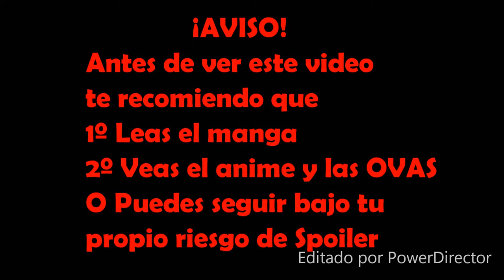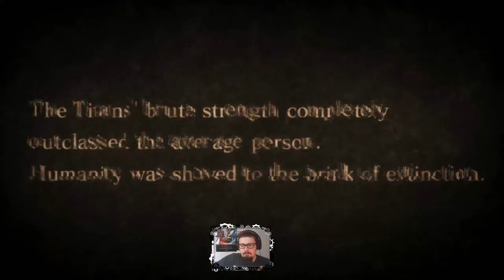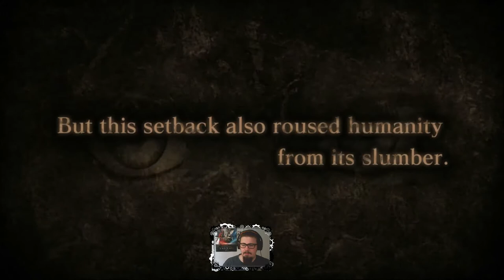[2.0]Attack On Titans ¡Esto es la BOMBA! (PRIMEROS MINUTOS)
Hey que pasa gente,en esta ocasion os traigo los primeros minutos de este joya que todos estabamos esperando :D